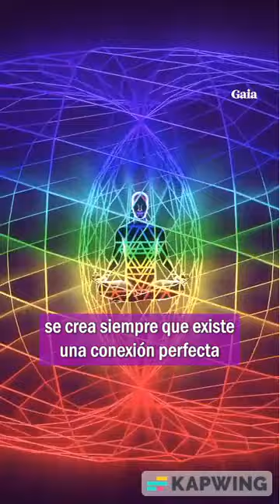Vesica piscis (vejiga de pez, en latín), Mandorla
La palabra mandorla viene del italiano mandorla [mándorla], que significa almendra, del greco-latín amýgdala. Designa un marco o aureola en forma oval o de almendra en donde se insertan personajes sagrados, siendo el más frecuente Jesucristo resucitado, pero también la Virgen María o los santos.